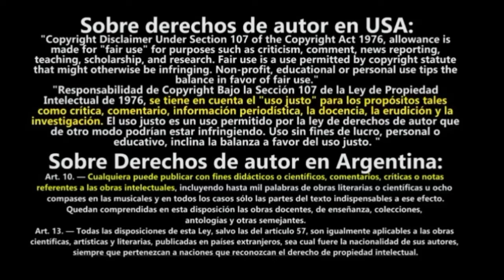(Cover) [Steins;Gate 0 Anime OP] "Fatima" - Kanako Itou (Synthesia Piano Tutorial)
Steins; Gate es un verdadero clásico del anime y también una de mis series de anime favoritas y he perdido la cuenta de cuántas veces la he vuelto a ver. Puede que sea tarde, pero finalmente aquí está mi cover arreglado en piano syntesia